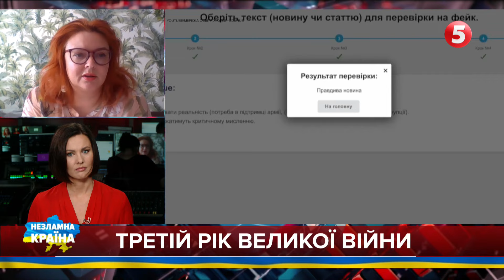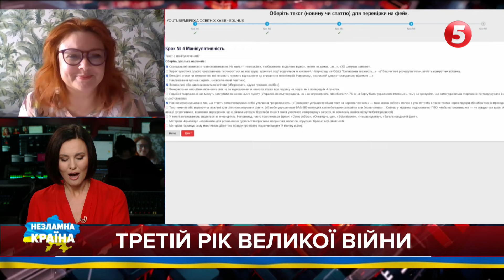⭕ "КАЛЬКУЛЯТОР ФЕЙКІВ": як відрізнити реальні новини від фейкових?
МАРІЯ БОГУСЛАВ, ВИКОНАВЧА ДИРЕКТОРКА АСОЦІАЦІЇ ІННОВАЦІЙНОЇ ТА ЦИФРОВОЇ ОСВІТИ

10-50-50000 - будь-яка сума має значення.

Разом переможемо!
Слава Україні!